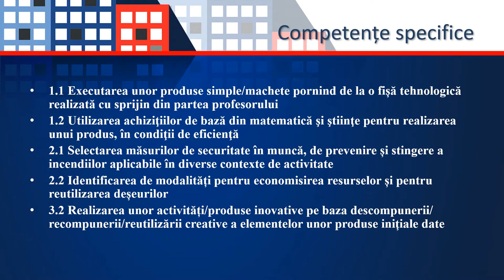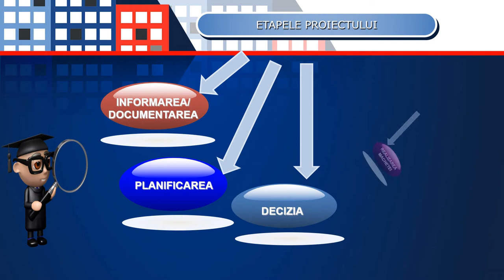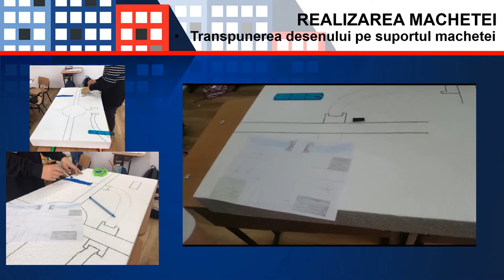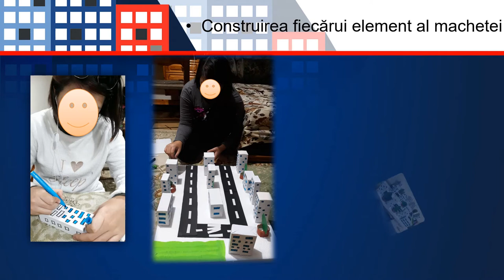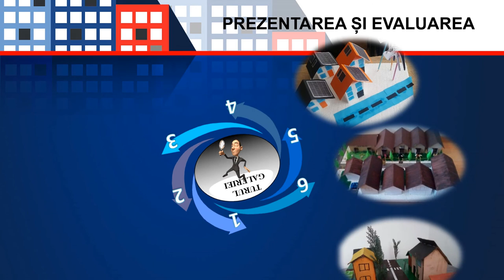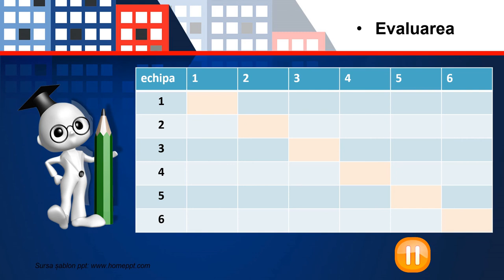Macheta unei zone proiect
- Scopul urmărit de resursă
Resursa educațională propusă este un film și prezintă etapele construcției unei machete prin activități de proiect, desfășurat la finalul unității de învățare Mediul construit.
Elevii vor planifica și desfășura activitățile din cadrul proiectului, vor colabora în cadrul echipei, dezvoltând competențele precizate.